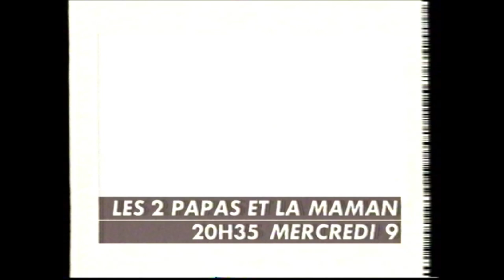Canal+Belgique - 1997 - Séquence (partiel)